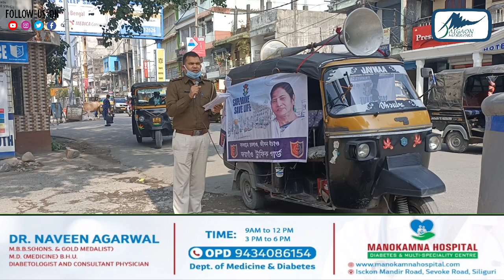Know about latest fine against offence and violation of traffic rules in West Bengal.